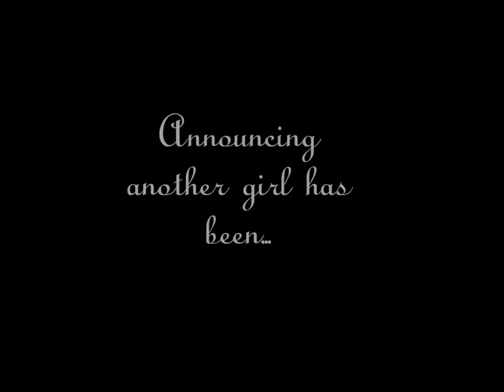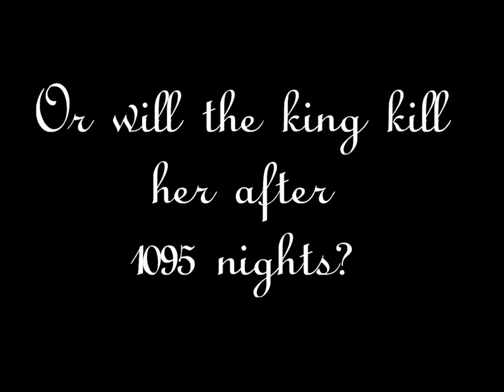Shadow Spinner - Book Trailer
by Susan Fletcher